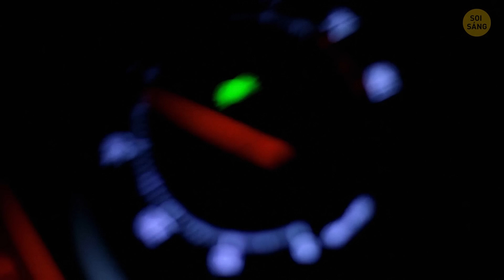Mặt Trăng Di Chuyển Mỗi Đêm Và 10 Sự Thật Mới Về Không Gian